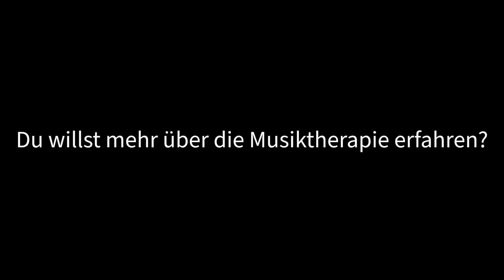Musiktherapie - Zwischen Rhythmus und Regeneration - Trailer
Was bedeutet für dich eigentlich Musik? Ist sie für dich eher etwas für den Nebenbeikonsum oder muss sie immer genau zu deiner Stimmung passen?

Musik kann vieles in uns Menschen bewegen: Sie kann uns zum Lachen und zum Weinen bringen, kann unsere Stimmungslage verändern und manchmal auch die Emotionen von uns ans Tageslicht bringen, die vorher in uns verschlossen waren. Musiktherapeut*innen nutzen genau diese Wirkung der Musik auf Ihre Patient*innen. Mal spielen sie mit ihnen Instrumente, mal ahmen sie die Laute nach, die die Klient*innen erzeugen, und manchmal spielen sie ihnen Musik vor oder singen.

Wie Musiktherapie genau ablaufen kann, was die Arbeitsweisen sind, wie lange ein Regenerationsprozess dauern kann und was die Ziele einer solchen Therapie sein können, wollte Tabea Spengler in ihrer Bachelorarbeit herausfinden. Dafür hat sie zwei sehr unterschiedliche Musiktherapien begleitet und diese für euch in einer Pageflow festgehalten. Hier bekommt ihr schonmal einen kleinen Vorgeschmack!